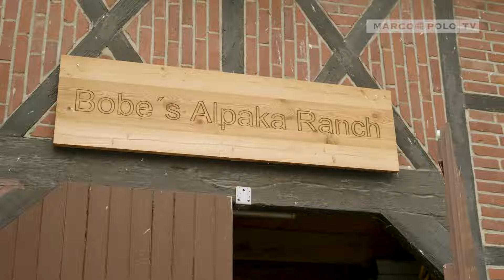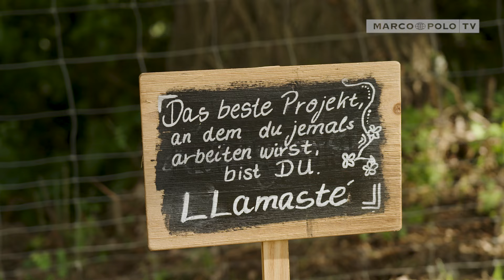Drama-Lamas im Ruhrgebiet! - Geschichten aus der Welt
Alpakas und Lamas haben eine angenehm friedliche und gleichzeitig neugierige Art - die meisten zumindest. Auf Bobes-Alpaka-Ranch in Hamm macht man sich das zu Nutzen und setzt sie beim Alpaka-Yoga ein. Wir schauen uns die Ranch und die Tierchen mal genauer an!